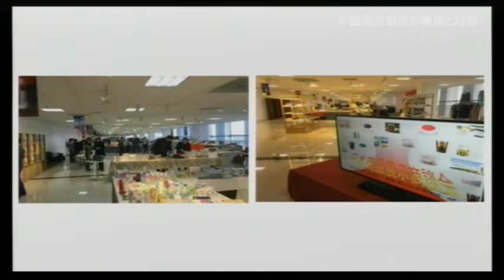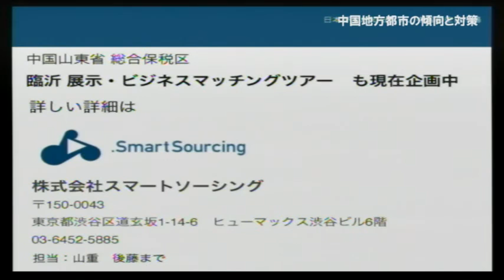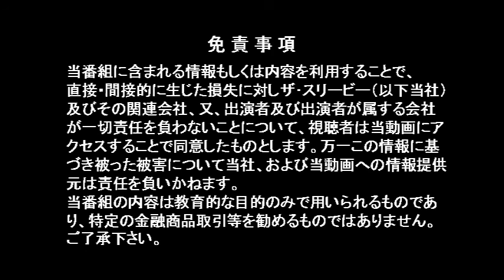中国地方都市の傾向と対策（2017/1/16）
中国が巨大市場であることはみんな知ってる。
でも、巨大ということは地方にもたくさん人がいるということを認識している人はあまりいないのかもしれない。
山東省だけで人口1億人。。。
そして、その中心都市「臨沂（リンイー）」には人口が1000万人もいる。
このような、中国で「いまだメジャーではない地方都市にも大きなビジネスチャンスが広がっている。」をテーマに、中国、地方都市に進出を予定しているスマートソーシングの山重氏を迎えて中国地方都市の傾向と対策についてお話をうかがった。

【出演】
山重 卓也（株式会社スマートソーシング 取締役）
石田 和靖（ＷＩＴＶ総合プロデューサー）
植山アンジェリーナ宏子(メンタルライフコーチ）